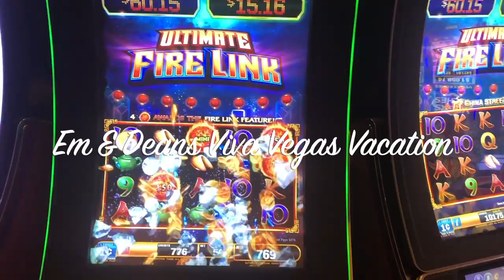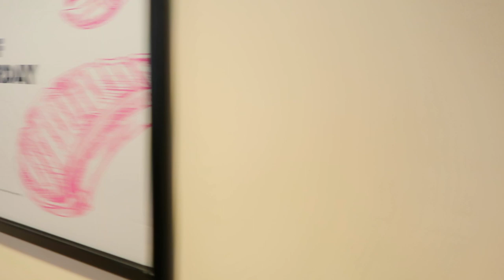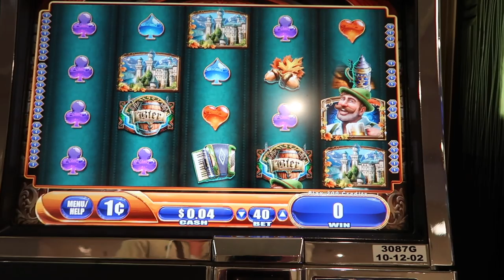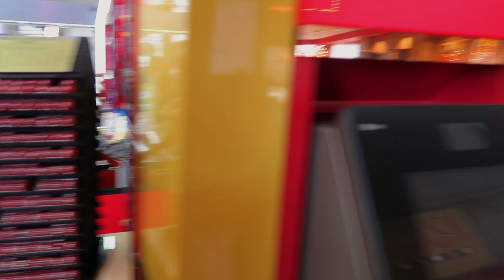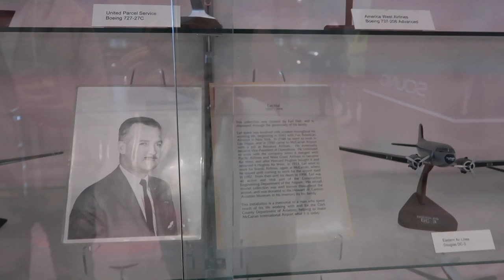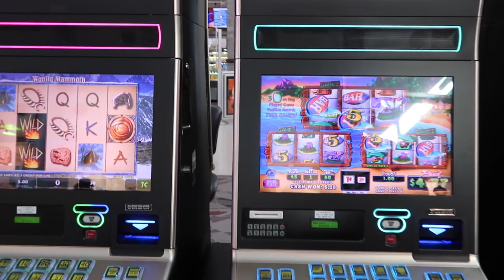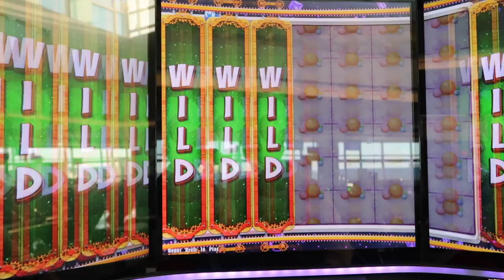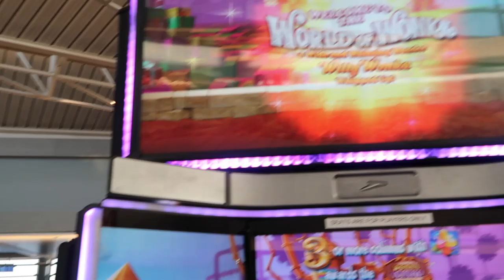Em & Dean September 2019 Going Home, McCarran Airport, British Airways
FInal morning, final buffet and final bit of gambling. Sad day.